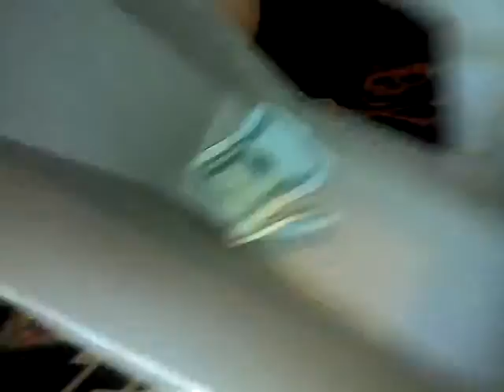Our moshi monsters stuff